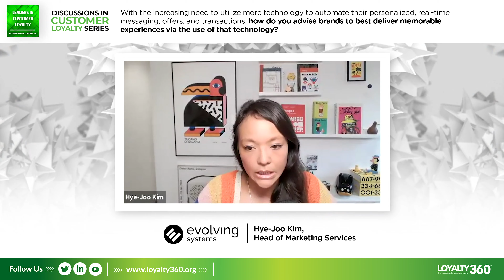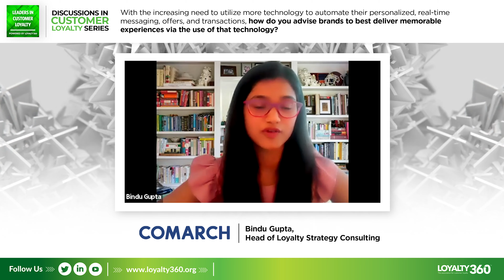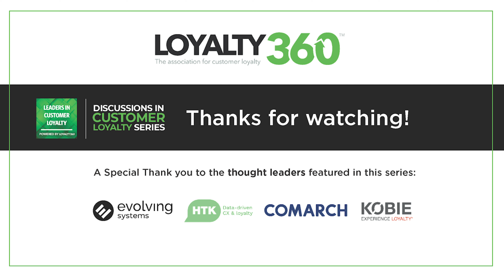Delivering Memorable Experiences | Discussions in Customer Loyalty Series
We asked Loyalty360 supplier members, "With the increasing need to utilize more technology to automate their personalized, real-time messaging, offers, and transactions, how do you advise brands to best deliver memorable experiences via the use of that technology?"

Thanks to our members from Evolving Systems, HTK, Comarch, and Kobie for your contributions!

Be sure to check out our YouTube channel to view the other videos in this series